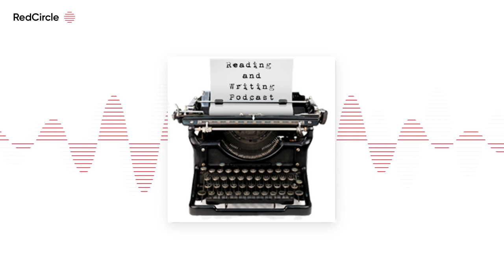Reading And Writing Podcast - Beth Castrodale interview - Episode 586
The 586th episode of the Reading and Writing Podcast features an interview with Beth Castrodale ) , author of the novel I MEAN YOU NO HARM